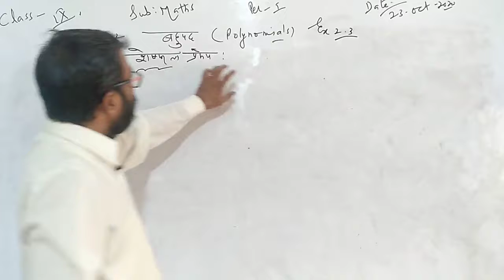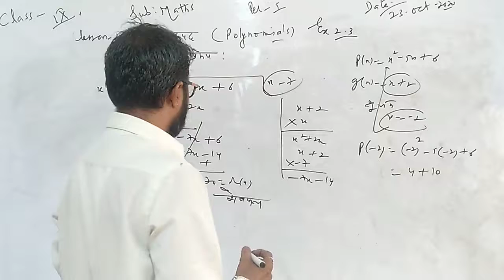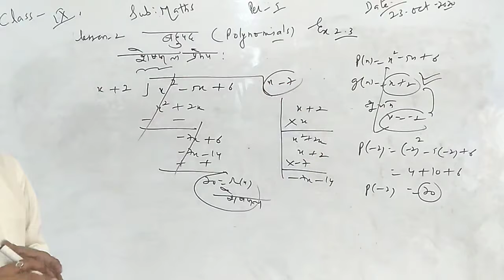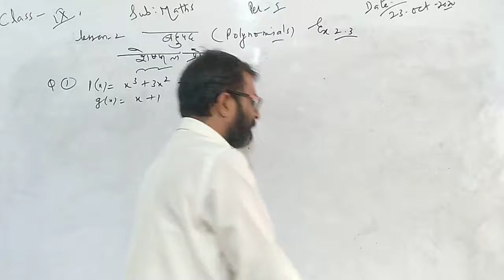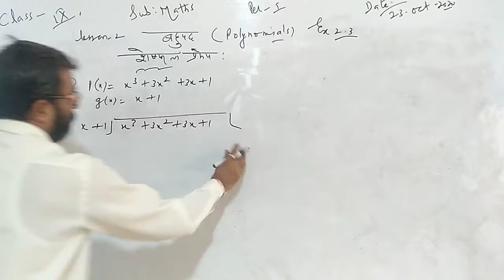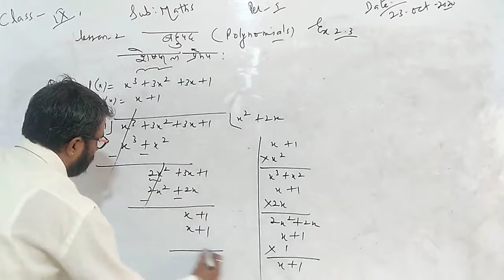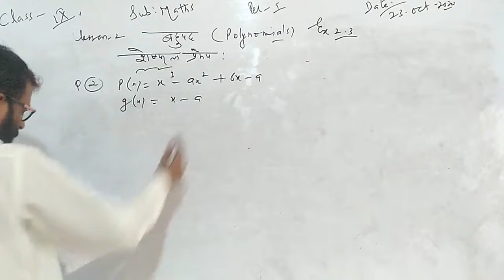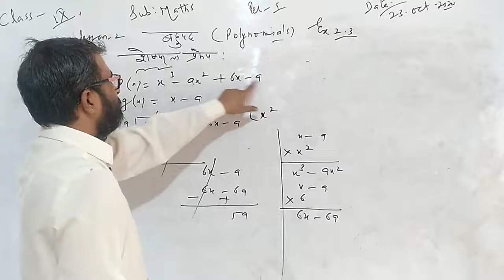3. Ch-2 Polynomials (Ex-2.3)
3. Ch-2  Polynomials (Ex-2.3)